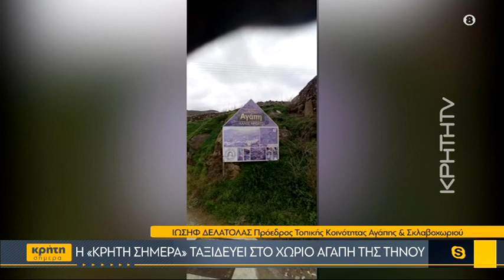Η «Κρήτη Σήμερα» ταξιδεύει στο χωριό Αγάπη της Τήνου